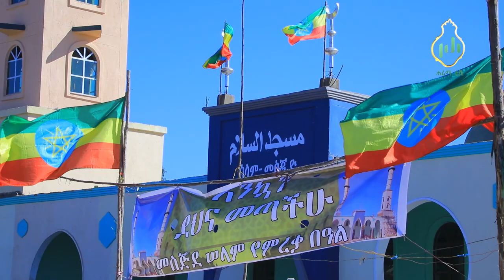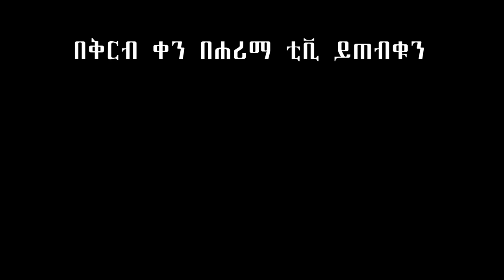ለተቀዳሚ ሙፍቲ ሐጅ ዑመር እድሪስ በቢቸና የተደረገላቸው ደማቅ አቀባበል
ለተቀዳሚ ሙፍቲ ሐጅ ዑመር እድሪስ በቢቸና የተሰራው ሰላም መስጂደ መርቃት ላይ ለመገኘት በሄዱበት የተደረገላቸው ደማቅ አቀባበል